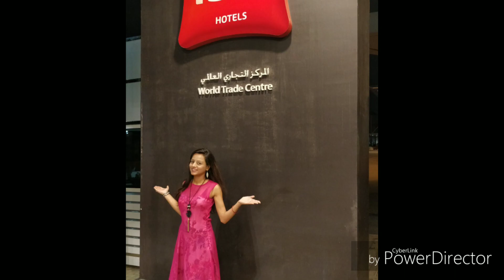Dubai (Harshit Urvashi) - Unforgettable Memories 2018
Unforgettable trip to dubai